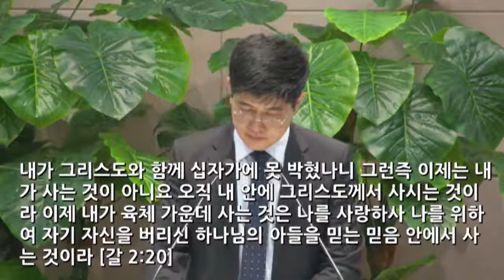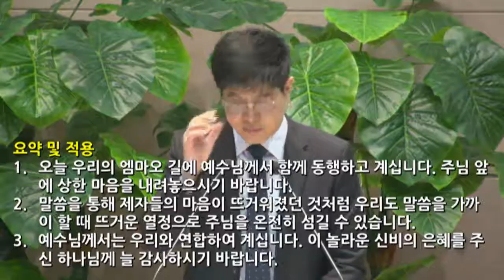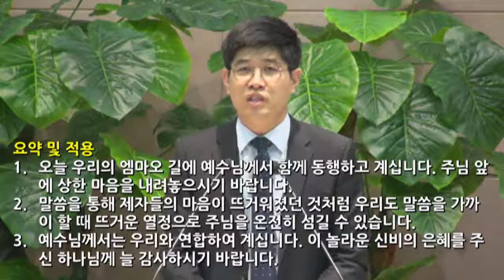[2016.7.29] 아현교회 금요예배 설교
제목: 마음이 뜨겁지 아니하더냐?
본문: 누가복음 24장 13~35절
설교자: 한동협 목사